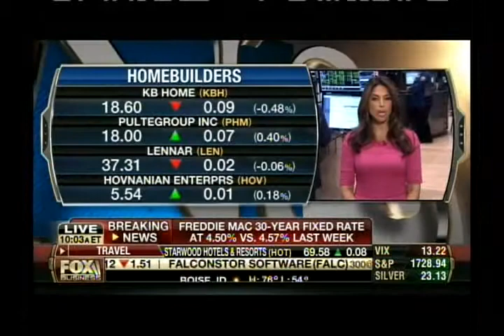Tanya Marchiol and Stuart Varney talk existing home sales up 1.7% in August 2013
Tanya Marchiol discusses existing home sales being up 1.7% in August with Fox Busniess News' Stuart Varney and he gives her a little grief about owning a Fisker.